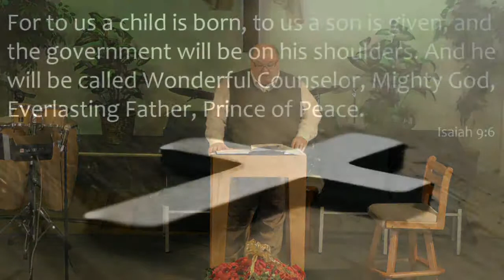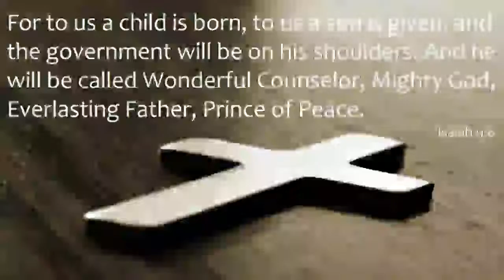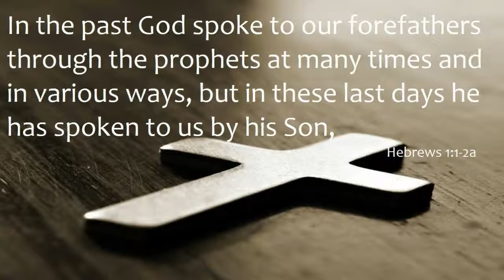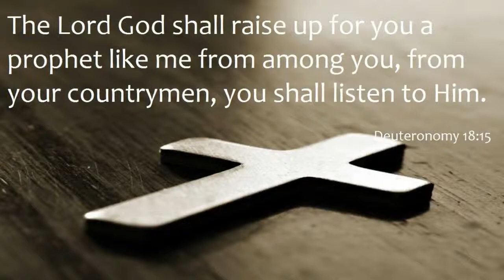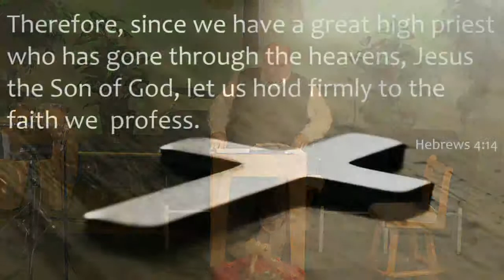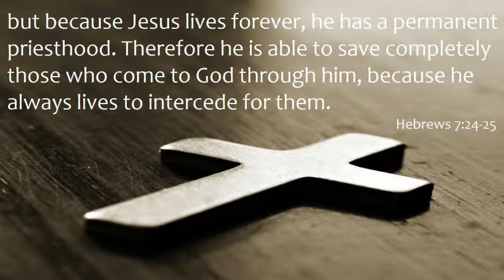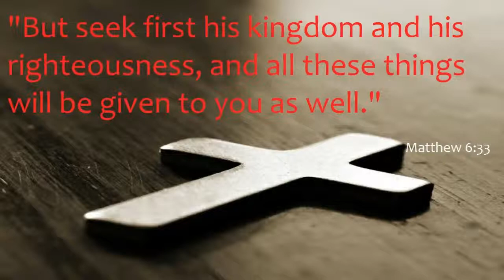Jesus Is Our Everlasting Father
Isaiah 9:6
Pastor Tim Moen